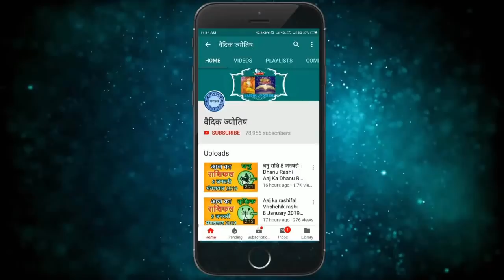Singh Rashi 9 May 2021 Aaj Ka Singh Rashifal Sinh Rashifal 9 May 2021 Leo Horoscope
9 May singh rashi
singh rashiJuly 2021
Dainik Rashifal,Horoscope,Astrology
9 मई सिंह राशि
आज का राशिफल सिंह राशि
सिंह राशिफल